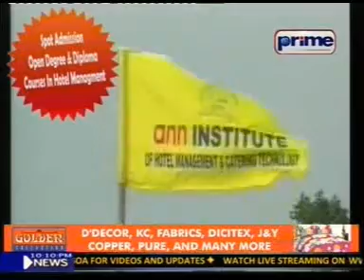Michael Lobo Interview with Prime TV